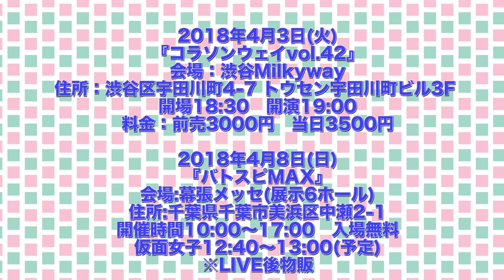純血1845話 仮面女子『桜！満開！咲き乱れ！リーダーガチギレ！東西ヲタク満足度 結果発表』2018年4月1日